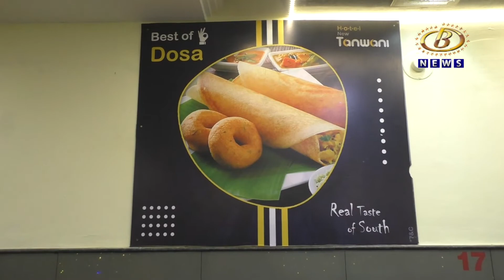१४ ते १९ नोव्हेंबर दरम्यान हॉटेल न्यू तनवाणी च्या वतीने थाळी फेस्टिव्हल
१४ ते १९ नोव्हेंबर दरम्यान हॉटेल न्यू तनवाणी च्या वतीने थाळी फेस्टिव्हल
Channel B